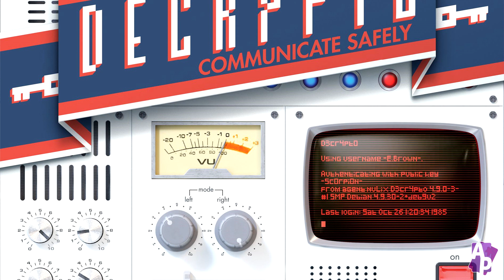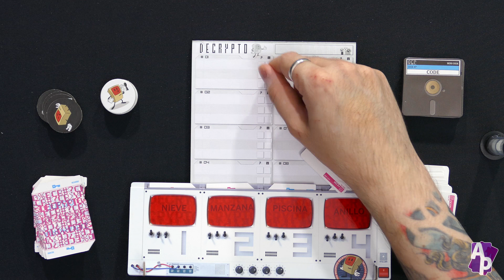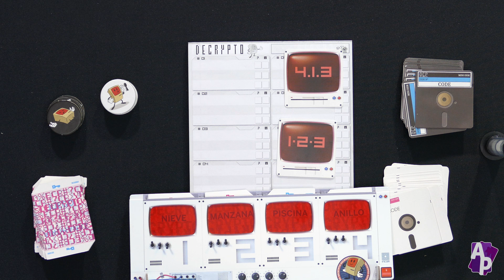Videoreseña - Decrypto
La explicación no ha sido muy buena, os dejo el vídeo oficial para que entendáis bien el juego

"Decrypto" es un party de deducción publicado por "Asmodee España" donde tendremos que descifrar el código del equipo contrario.